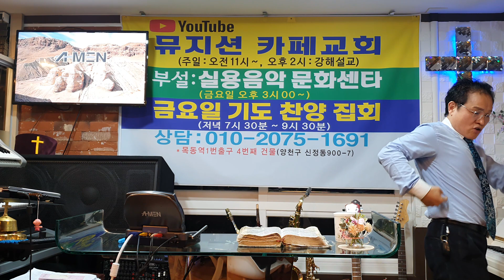82 큰환난때 알곡과 쭉정이로 키질(추수) 당하게될 성도들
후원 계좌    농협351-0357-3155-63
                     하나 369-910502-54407